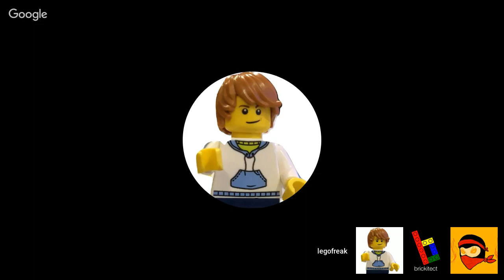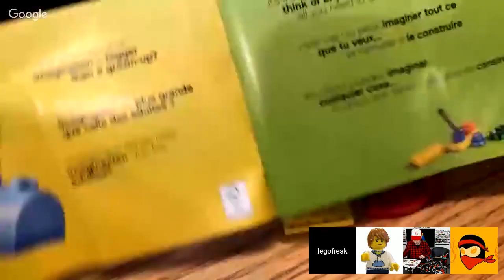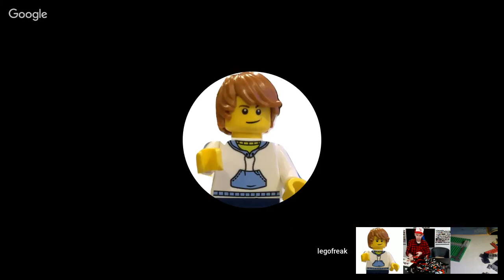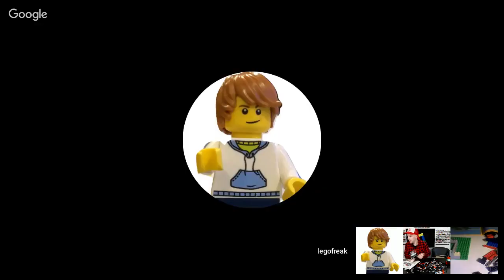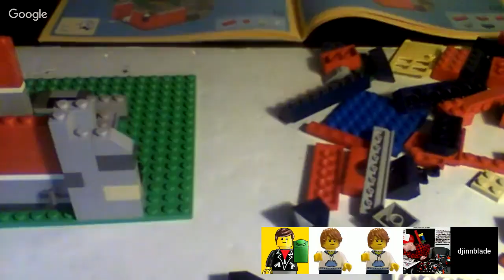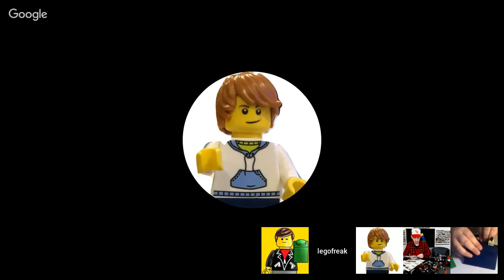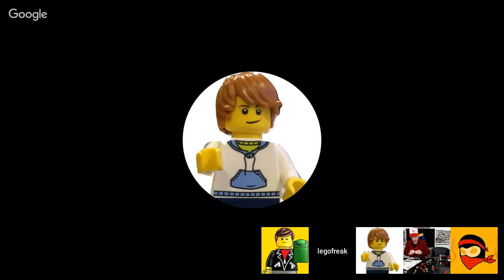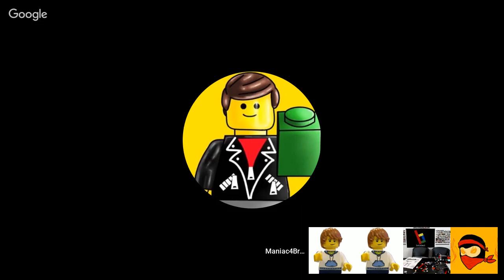Legofreak and Friends Stream!!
Want my LEGO sig fig? Just PM me on Facebook, Instagram or YouTube and I’ll send you mine!